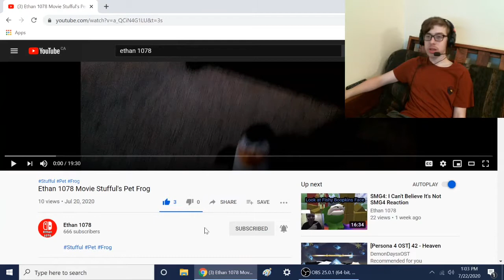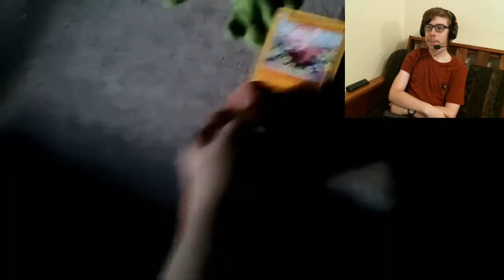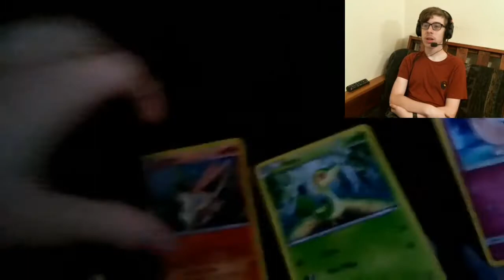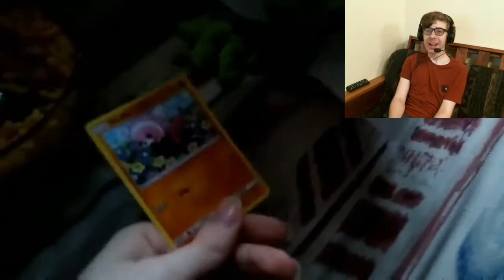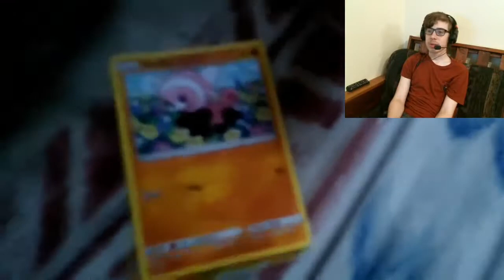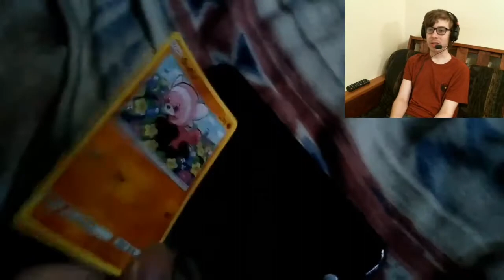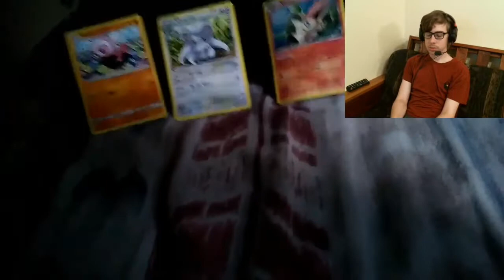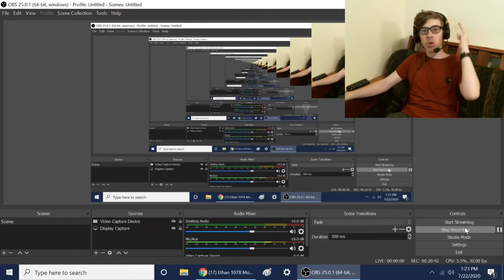Ethan 1078 Movie Stufful's Pet Frog Reaction!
-SMG001, 2020